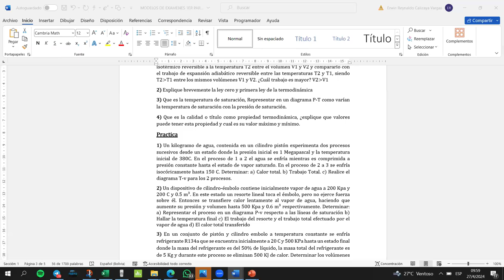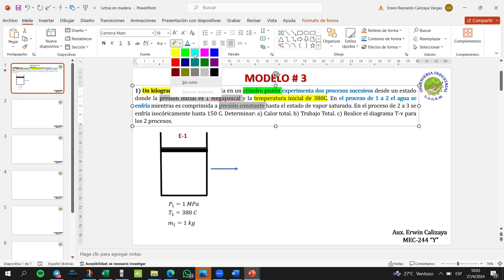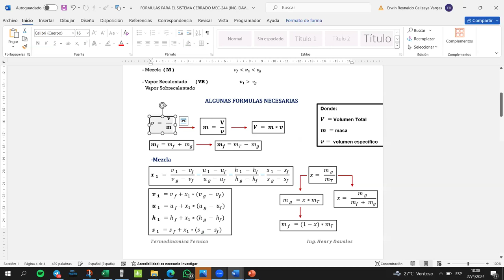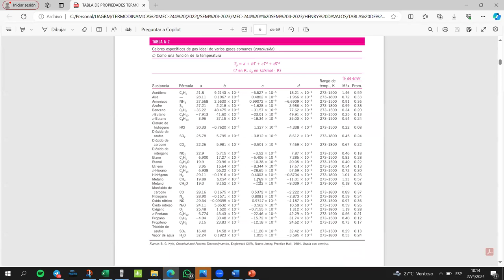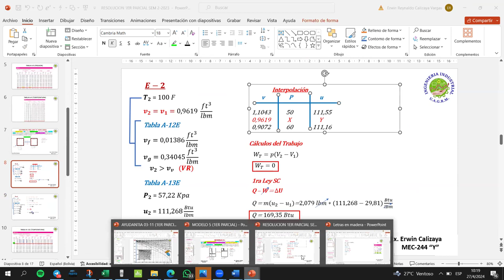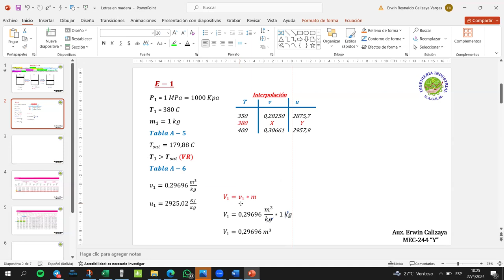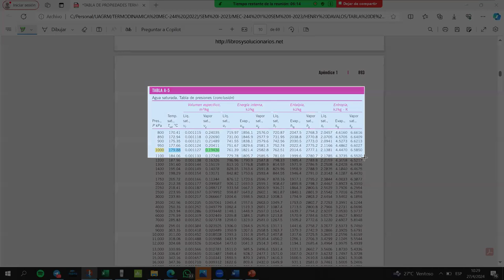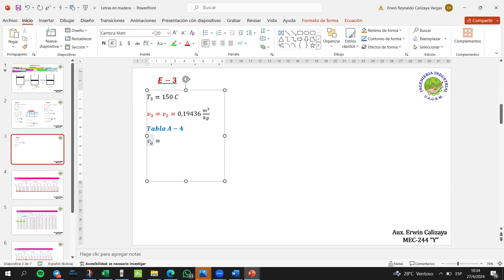MODELO 3 1ER PARCIAL MEC-244 Y PARTE 1